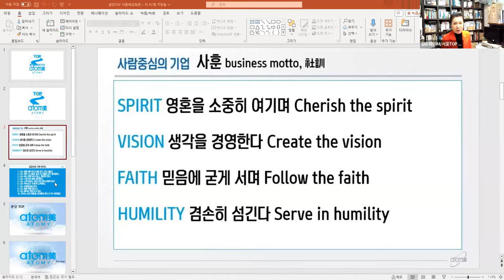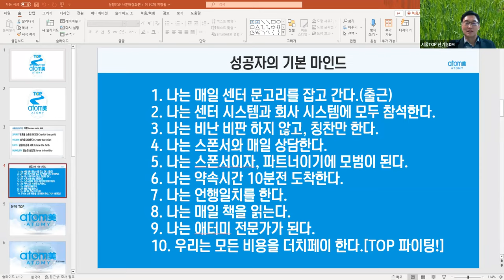TOP 글로벌 수요일 통합조회